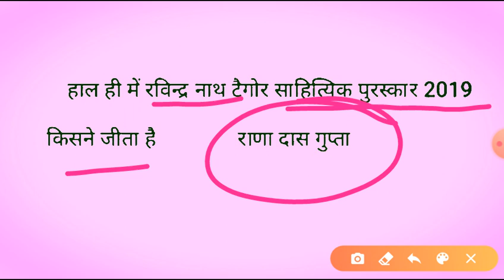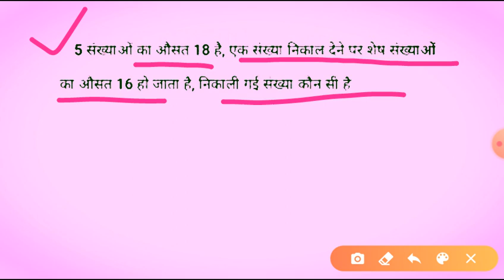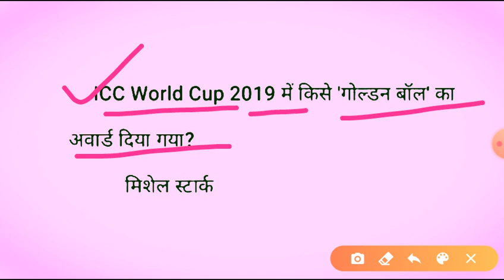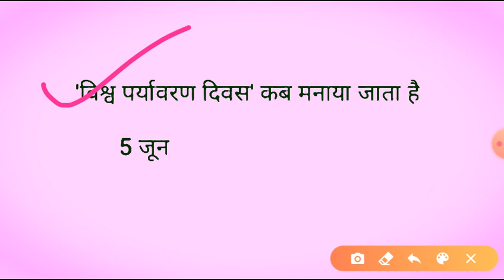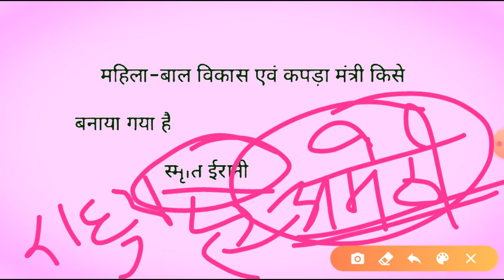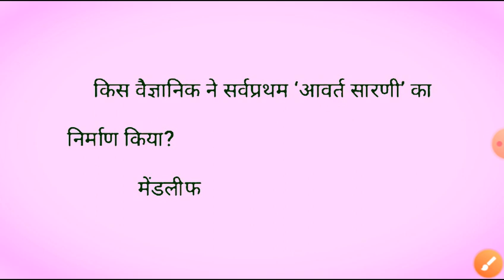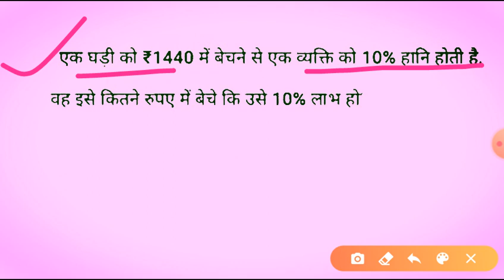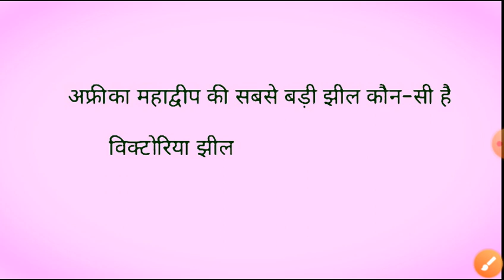SSC CHSL 19 October First Shift Exam Anlysis/SSC CHSL Today Exam Memory Based Questions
Shubham Dixit

SSC CHL 12 OCTOBER ALL SHIFT GK QUESTIONS CHL EXAM 12 OCTOBER SECOND SHIFT ASKED

Thanks for support and keep watching